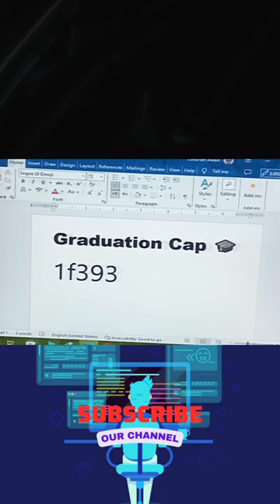Graduation cap symbol in Ms word